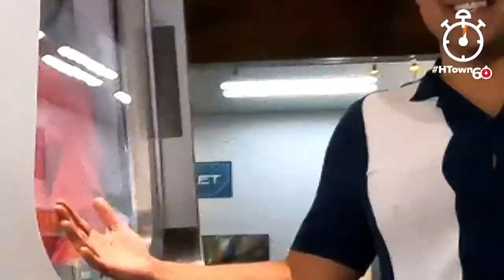Space Center Houston astronaut training for kids of all ages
Space Center Houston debuts new exhibit focused on NASA and sports. Plus, here's your chance kids to train like an astronaut!